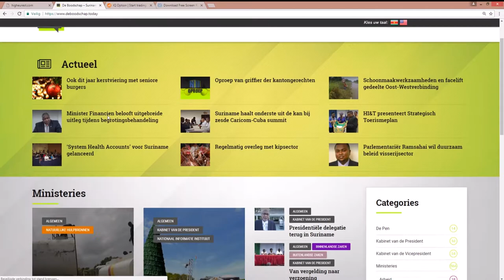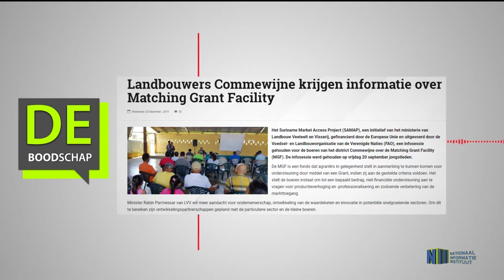Landbouwers Commewijne krijgen informatie over Matching Grant Facility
Hier de link van het bericht: "Landbouwers Commewijne krijgen informatie over Matching Grant Facility"